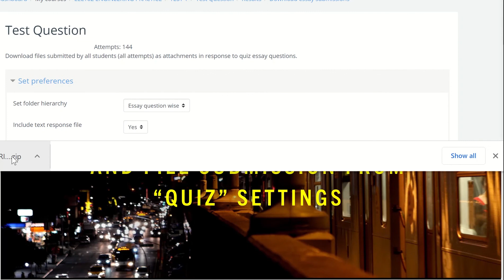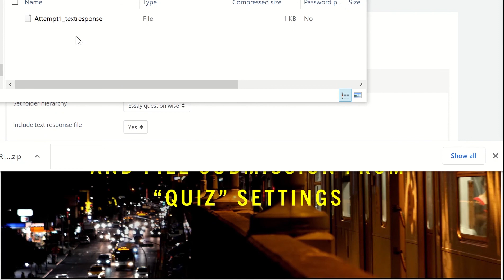How to Download Files from Moodle Quiz